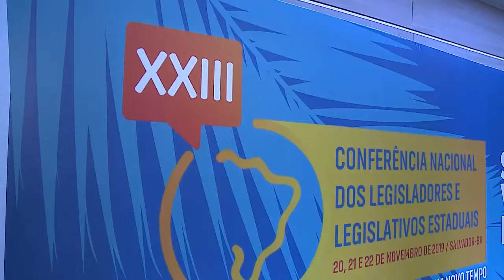CONFERÊNCIA NACIONAL DA UNALE VAI TER PARTICIPAÇÃO DA MINISTRA DAMARES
Na Conferência Nacional da Unale, a ministra da família, Damares Alves, vai apresentar o relatório das cinco reuniões regionais realizadas este ano.